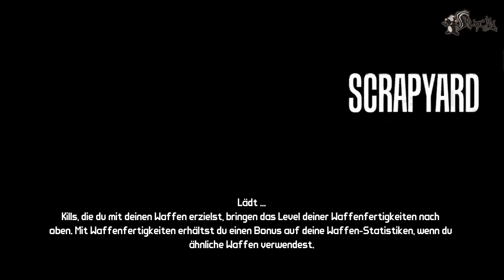Let's Play together Borderlands (German/Deutsch) [HD] - Part 39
Meine Mitstreiter :D